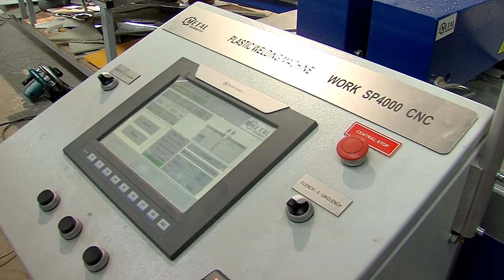SIA “Rubiki” Daugavpils novadā nodarbina vietējos iedzīvotājus